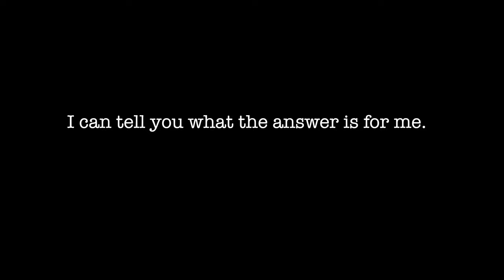Why. Make. Notes.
Why make notes? This video explores the philosophy behind linking your thinking and why it's important and worth exploring.

[00:00] - Why do you care about making digital notes?
[00:19] - Why Nick cares about making digital notes
[00:41] - How you set up your digital library matters
[01:08] - What your digital library should possess this ability
[01:21] - Future proof notes are not fragile
[01:39] - The benefits of working with plain text files
[02:06] - Your digital library should be a joy to use
[02:25] - The value of linking your thinking

🎬   Other Video Lessons in the Free Note-Taking Course

🔊  SPECIAL MENTION
Big thanks to Jonathan from Logo Design by counterpart.work
We highly recommend his work!